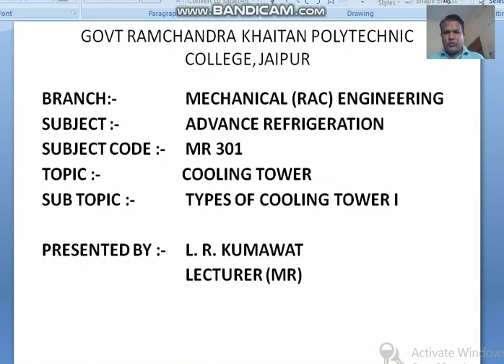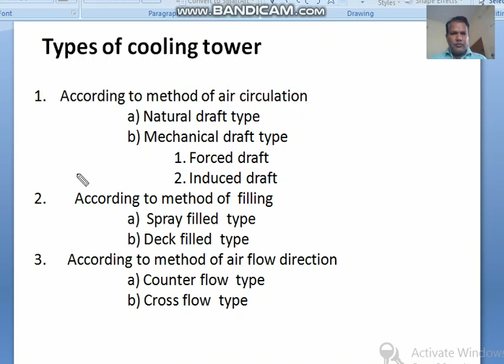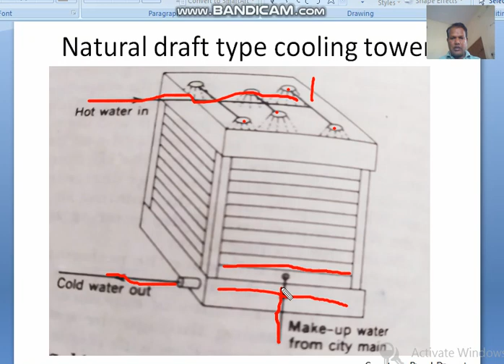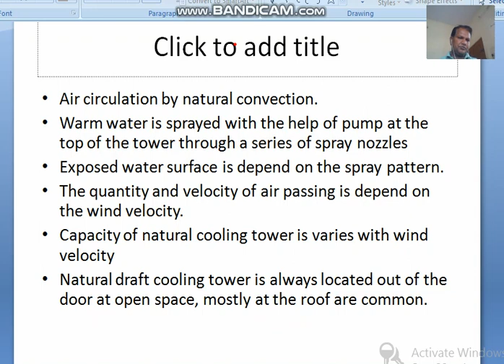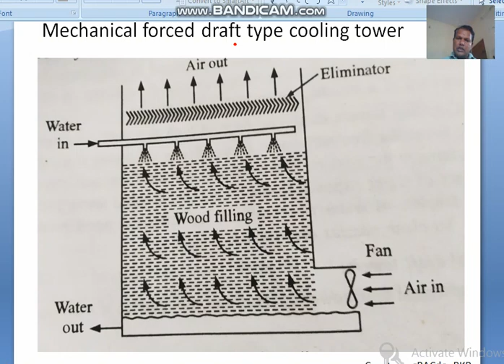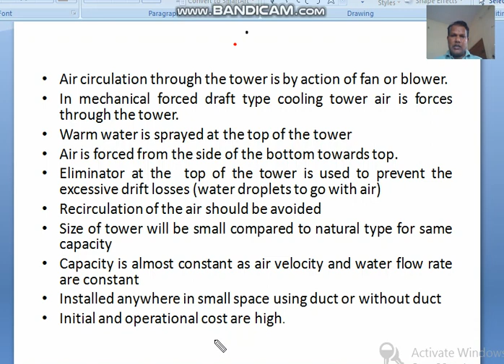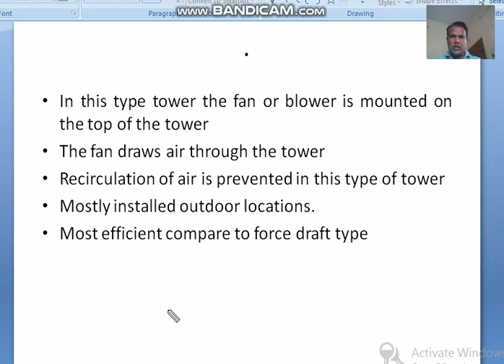Types of cooling tower I by L R Kumawat MR 301 GPC Jaipur